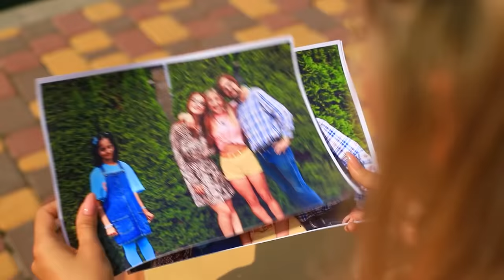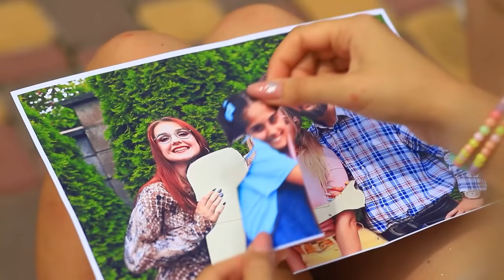Minha Irmã é Adotada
Quando um novo filho aparece em uma família, nem sempre é fácil. E se essa criança for adotada, haverá ainda mais problemas. Julia será capaz de amar Abby como sua própria irmã?